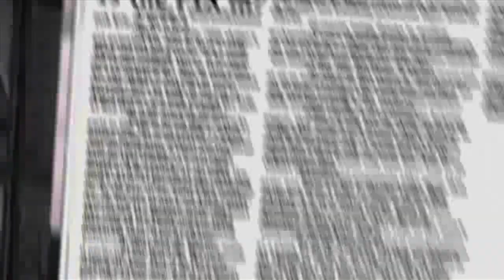Tony Hawk's Proving Ground Review - Square Eyed Jak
Tony Hawktober 2018 is kicking off with a BANG! The final title of the beloved franchise developed by it's beloved creator Neversoft, does Tony Hawk's Proving Ground continue the downward spiral of the series, or does the influence of Neversoft make this the last GOOD Tony Hawk Game?